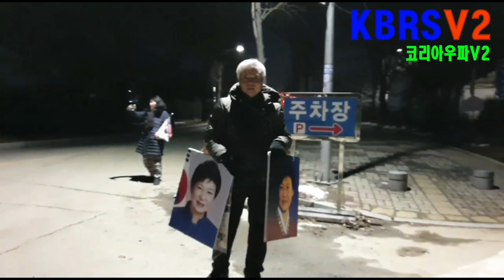존영에 우산으로 치는 사람과 엄지척을 보내는 분도!!